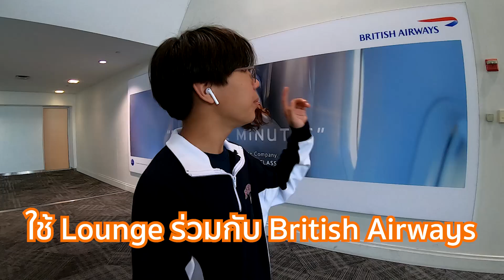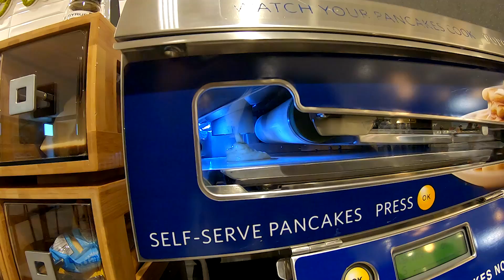รีวิว British Airways Lounge ที่สนามบิน JFK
คลิปสุดท้ายของทริปอเมริกาก่อนบินกลับไทย ผมรีวิว British Airways Lounge ที่สนามบิน JFK ให้ดูครับ